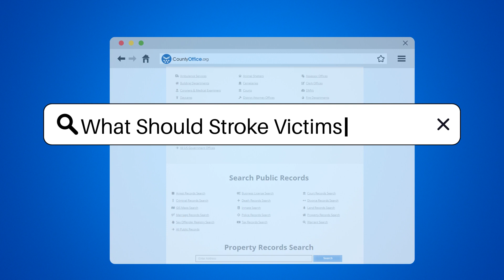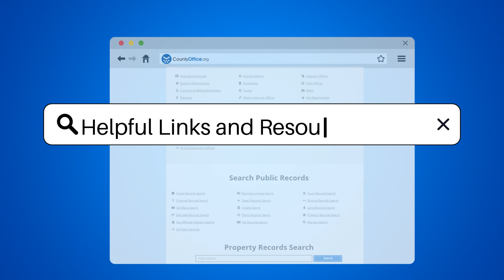What Should Stroke Victims Not Do? - CountyOffice.org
What Should Stroke Victims Not Do? Navigating life after a stroke can be challenging, but understanding what actions to avoid is crucial for a successful recovery. Our latest video delves into the essential do's and don'ts for stroke survivors, emphasizing the importance of following medical advice, adhering to prescribed medications, and the dangers of rushing back into physical activities. We highlight the significance of regular check-ups, the risks of smoking, and the value of rehabilitation exercises. Moreover, we discuss the negative impact of isolation and the benefits of a strong support network.

Watch our video to learn more about creating a safe and effective recovery journey for stroke survivors. Stay informed about your health and embrace the support of your community to maintain a positive outlook throughout your recovery.